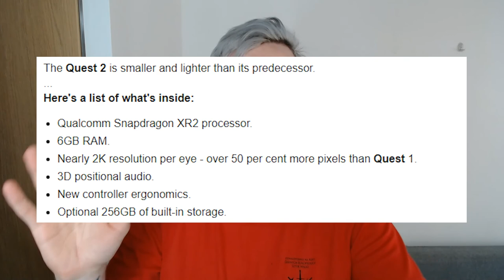Stream Announcement!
Hi

So see y'all tomorrow hopefully!
6:45PM CEST
5:45PM UK (cuz I can't apparently figure out if it's GMT or not lol)
9:45AM PT

Short PC specs:

i9-9900KS
RTX 2080ti
32GB RAM 3200MHz
2TB SAMSUNG 970 EVO PLUS M.2